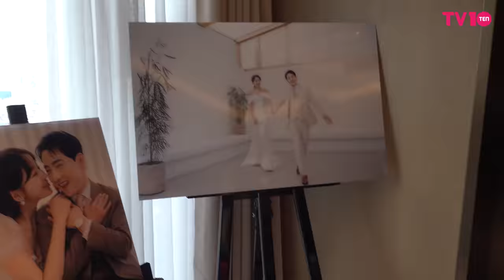[단독] '8살 연상연하' 박군♥한영 결혼식 현장 포착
걸그룹 LPG 출신 방송인 한영과 트로트 가수 박군이 오늘(26일) 부부가 됐다. 8살 나이 차이와 8cm의 키 차이. 성숙한 한영과 꼬마 신랑 같은 박군의 결혼에 축하의 물결이 이어지고 있다